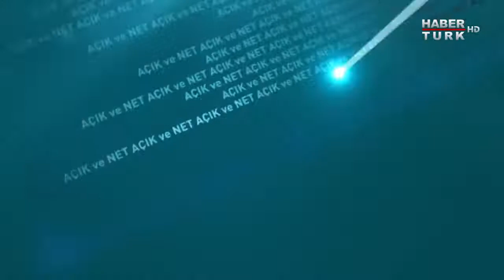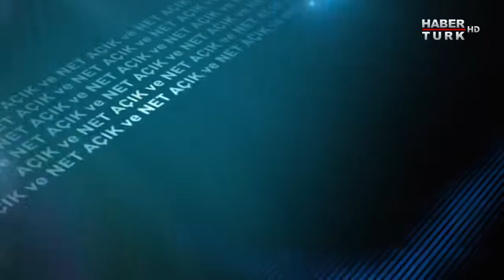Açık ve Net - 9 Mart 2019 (Serkan Toper, Ergün Turan, Şerdil Dara Odabaşı)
Kübra Par televizyonda açıkça sorulamaz denilen ne varsa ne yanıt vereceği merak edilen isimlere Açık ve Net’te soruyor.

Açık ve Net bu hafta yerel seçim arefesinde İstanbul’un nabzını 3 ayrı blokta 3 farklı belediye başkan adayıyla tutuyor.

İlk blokta Milliyetçi Hareket Partisi Beşiktaş Belediye Başkan Adayı Serkan Toper, ikinci blokta AK Parti Fatih Belediye Başkan Adayı ve TOKİ Eski Başkanı Ergün Turan, üçüncü blokta Cumhuriyet Halk Partisi Kadıköy Belediye Başkan Adayı Şerdil Dara Odabaşı konuk oluyor.

Neden aday oldular?

Hangi aday seçilmek için ne vadediyor?